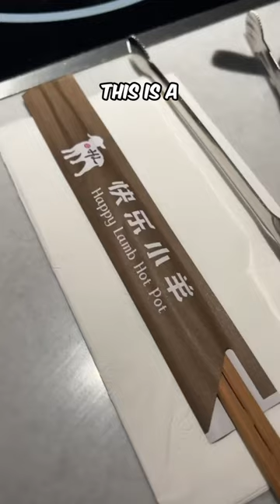A carnivore’s dream restaurant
Happy lamb is a carnivore friendly restaurant on North Clark St. in Chicago. This is a Chinese hot pot restaurant that is super affordable and delicious! We went on my birthday, and did the AYCE. We did the half and half broth with spicy and original and then ordered a ton of different meats. First round was the marbled lamb in red wine sauce, ribeye, and garlic beef, and beef short plate. The meat is sliced super thin and you cook it yourself within a few seconds in the hot broth. We ended up doing three rounds of meat and we were stuffed afterwards. The bill came out to $59 because you eat free on your birthday, just show ID. On a side note, it gets super steamy in here, so if your hair frizzes easily, I recommend wearing it up when you visit.

*Book a One on One Coaching Call with me and get your questions answered!

Jenny Mitich Carnivore Community:

I'm Jenny and I create content around homemaking, parenting, and self-care.